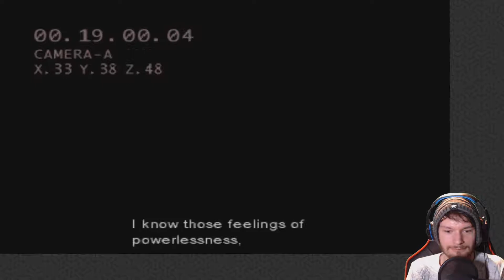Let's Play Metal Gear Solid Part 1: First Failure